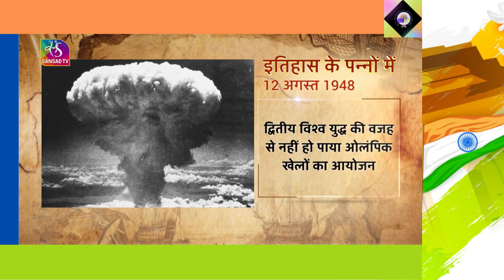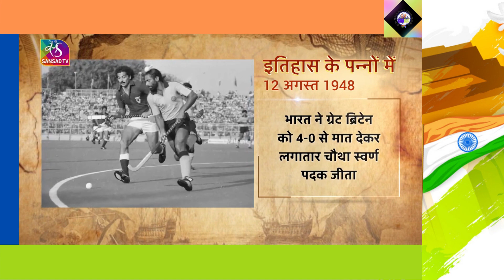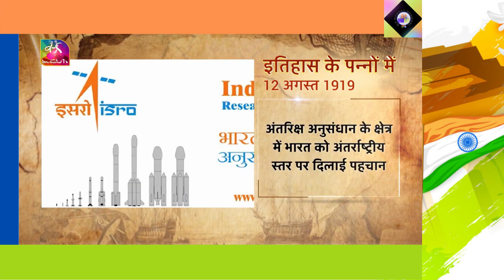12 August, इतिहास के पन्नों में Today we talked about the first Olympic gold medalist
12 August, इतिहास के पन्नों में Today we talked about the first Olympic gold medalist  ||
इतिहास के पन्नों में आज बात स्वतंत्र भारत के पहले ओलंपिक स्वर्ण  ||
B,P, BHARAT .

इतिहास के पन्नों  में " में आप जानेंगे आज का इतिहास। आज के दिन की ऐतिहासिक और महत्वपूर्ण घटनाओं पर एक नज़र डालिए। आज बात स्वतंत्र भारत के पहले ओलंपिक स्वर्ण पदक और इसरो के पहले अध्यक्ष विक्रम साराभाई की।

In the pages of history, you will know the history of today. Take a look at the historical and important events of today's day. Today we talk about independent India's first Olympic gold medal and the first chairman of ISRO, Vikram Sarabhai.